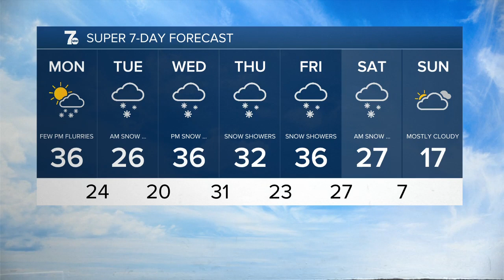7 Weather Forecast 11pm Update, Sunday, February 6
7 Weather Forecast 11pm Update, Sunday, February 6